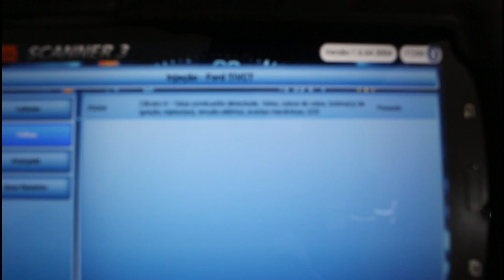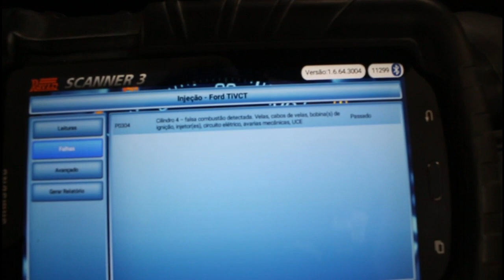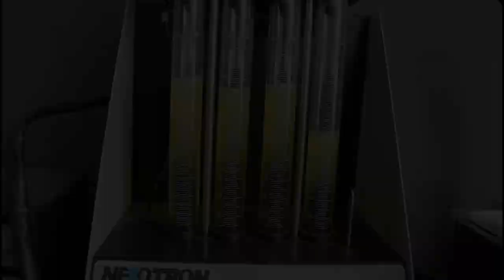Comprei um carro batido, terminei a Mercedes e focus falhando..